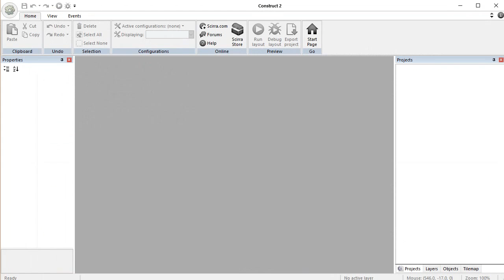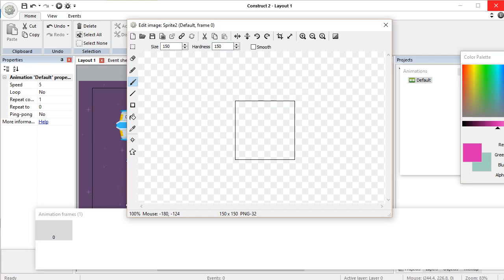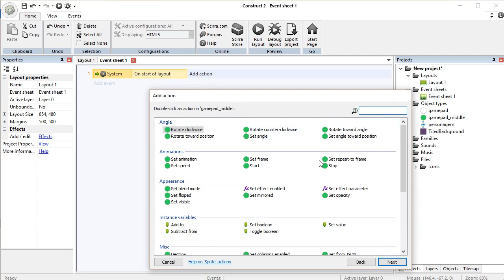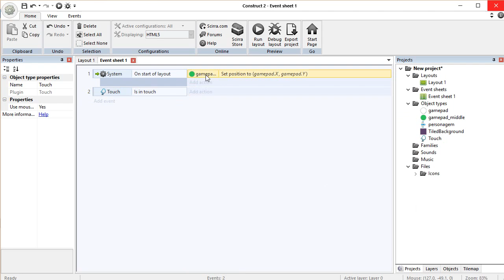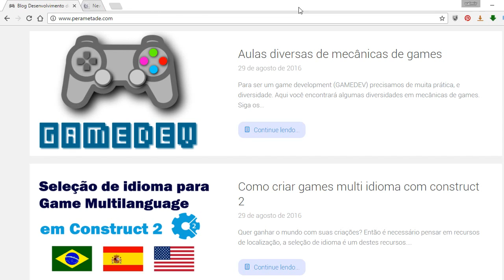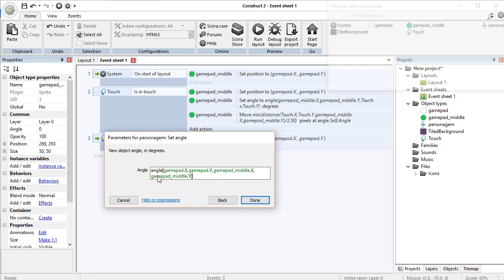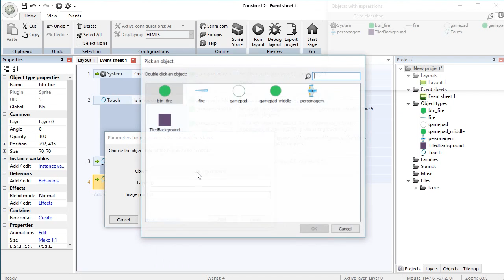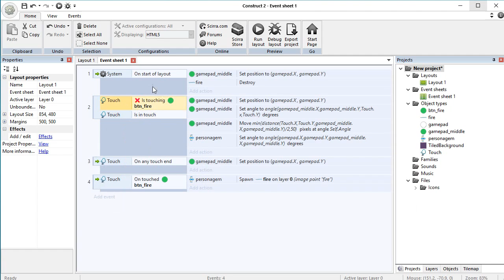Gamepad touch for mobile in construct 2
Tutorial de construct 2  - como fazer um gamepad touch para mobile.

Maciel